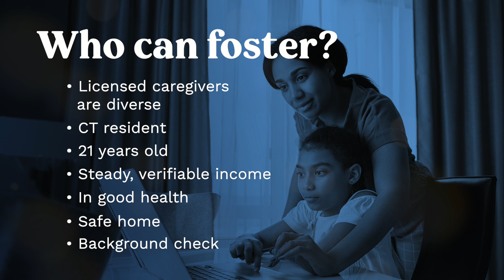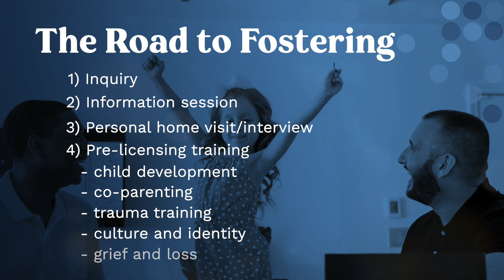DCF Info Session 2024